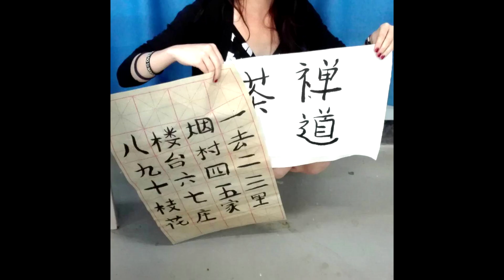Video Sanya 2016